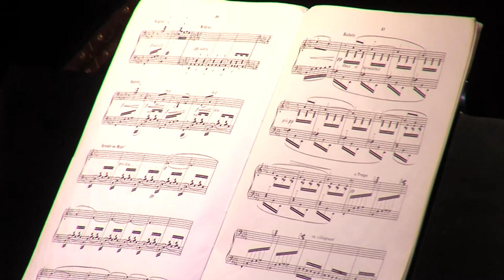Front Row: Kenyon Classics for Flute, Soprano, and Piano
Soprano Lin Chen, musicians Lucy Wenger and Libby Gray perform classic compositions by Beethoven, Schubert, Copland, Debussy and Sondheim.

32 Variations in C minor, Ludwig van Beethoven. Performed by Lucy Wenger, piano.

Impromptu in G flat Major, Op. 90 #3. Performed by Lucy Wenger, piano.

Sonata for Flute and Piano, Francis Poulenc. Performed by Libby Gray, flute and Lucy Wenger, piano.

Songs on Poems by Emily Dickinson by Aaron Copeland. Performed by Lin Chen, soprano and Lucy Wenger, piano.

Reflections in the Water; The Interrupted Serenade; Graduc ad Parnassum by Claude Debussy. Performed by Lucy Wenger, piano.

Songs by Stephen Sondheim. Performed by Lin Chen, soprano and Lucy Wenger, piano.